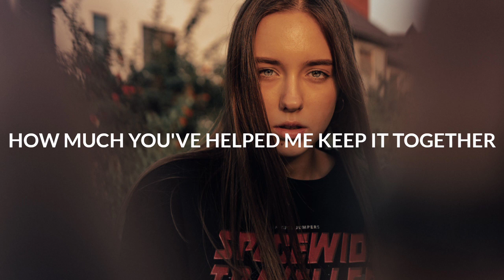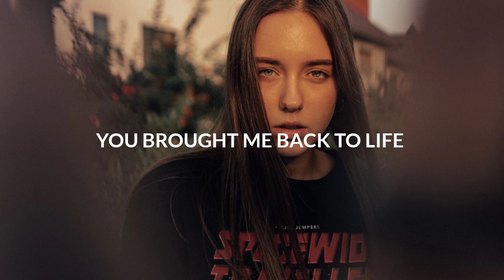MEDZ - Safe & Sound (Lyrics)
💿Label : ARWV

🎤 Lyrics: MEDZ - Safe & Sound
I don’t think you’ll ever know,
How much you’ve changed me for the better
And I don’t think you’ll ever know
How much you’ve helped me keep it together

And when I was halfway gone, stuck in a storm no one else saw where I was , except you
And when I was falling down
Into a darkened cloud, you pulled me out from the rain, keeping me safe and sound

Keeping me safe and sound (always, always)

Keeping me safe
Keeping me safe
Keeping me safe & sound , ohh

I don’t think I’ll ever find
Someone else that sees through every blemish
You brought me back to life
Took me away from all of my wreckage

Keeping me safe and sound
(Always, always)
Keeping me safe
Keeping me safe, keeping me safe and sound

Background picture
👤Dimitry Zub📷

if any producer or label has an issue with this song Or picture, please get in contact with us and we will delete in imimmediately